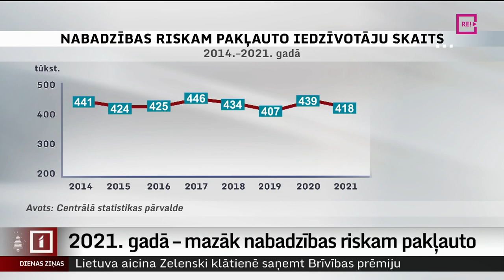2021. gadā – mazāk nabadzības riskam pakļauto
Nabadzības riskam pakļauto iedzīvotāju skaits 2021. gadā salīdzinājumā ar gadu iepriekš ir nedaudz samazinājies. Tas sakrīt ar laiku, kad valsts atbalstīja iedzīvotājus Covid-19 pandēmijas laikā. Turklāt 2021. gadā salīdzinājumā ar 2020. gadu ir paaugstinājies arī nabadzības riska slieksnis. Bet vai tas atspoguļo reālo situāciju sabiedrībā? Plašāk – Iļjas Kozina sižetā.